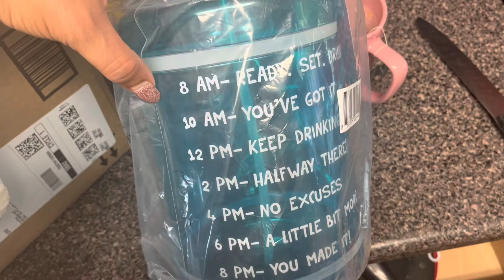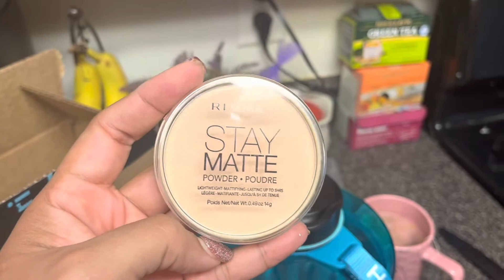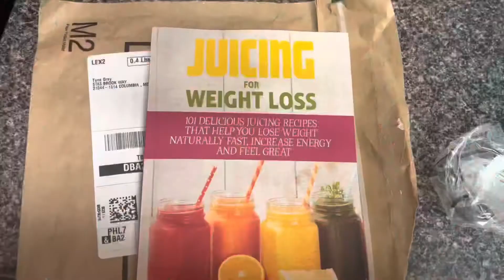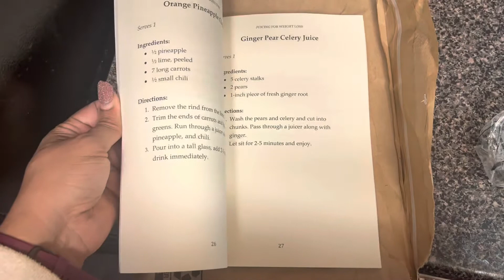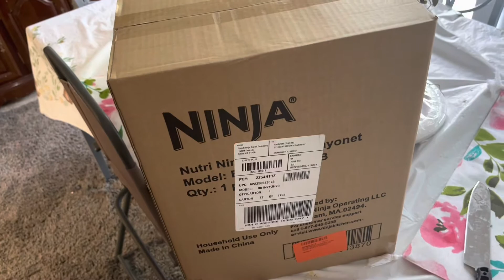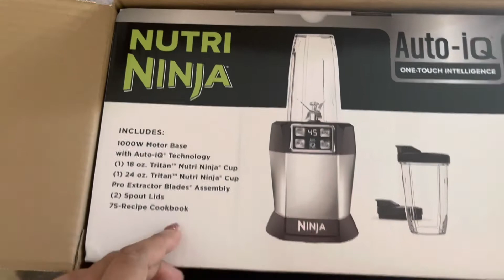Amazon UnBoxing&Dealing With Grief￼ /Laavasmom￼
Mimi the mom and I’m a singlemom of three girls Lala 11 Ava 9 Ayden 8 . I bring awareness to Mental health and self-love and trying to get the stigma of mommy guilt out of the way I am also an influencer please follow me on all of my socials and most of all

Water bottle Venture Pal Large 1 Gallon Motivational Water Bottle with 2 Lids (Chug and Straw), Leakproof BPA Free Tritan Sports Water Jug with Time Marker to Ensure You Drink Enough Water Throughout The Day

Juice book : Juicing for Weight Loss: 101 Delicious Juicing Recipes That Help You Lose Weight Naturally Fast, Increase Energy and Feel Great

Setting Powder: Rimmel London Stay Matte Pressed...

Ninja bullet￼ : Limited-time deal: Ninja BL480D Nutri Personal Countertop Blender, Auto-iQ Technology, 1000-Watts, for Frozen Drinks, Smoothies, Sauces & More, with 18-oz. & 24-oz. To-Go Cups & Spout Lids, Black/Silver